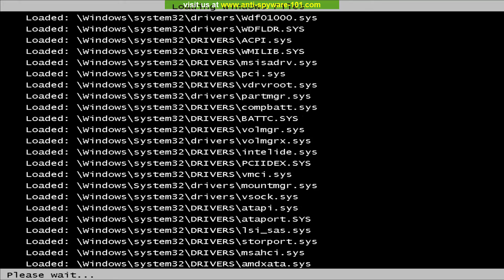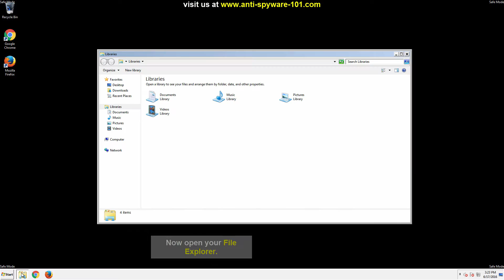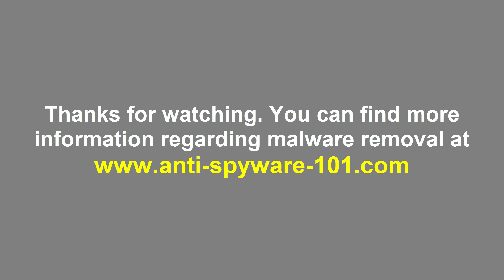Apocalypse Ransomware Removal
Apocalypse Ransomware is one dangerous infection that can cause you serious problems for you. Our malware researchers have tested this ransomware and have come to the conclusion that it is capable of encrypting various files in almost all directories expect file formats such as .dat, .bat, .bin, .encrypted, .ini, .tmp, .lnk, .com, .msi, .sys, .dll, and .exe and the Windows directory (C:\Windows.) After encrypting them it will add the file extension .encrypted to the end of each file name. It main executable is located in C:\Program Files (x86) (if the OS is 64-bit) and C:\Program Files (if it is 32-bit.) This executable has been deceitfully named windowsupdate.exe. Furthermore, this ransomware will display a lock screen and block the Task Manager and Explorer.exe and make your PC unusable. However, you can bypass this block by booting your PC in Safe Mode with Networking and then you can remove this ransomware without any obstructions. The cyber crooks offer you to pay a ransom to get the decryption key needed to get your files back, but you should not pay it because they might not send it to you. This video features a comprehensive guide on how to safely remove Apocalypse Ransomware and we invite you to make use of it.